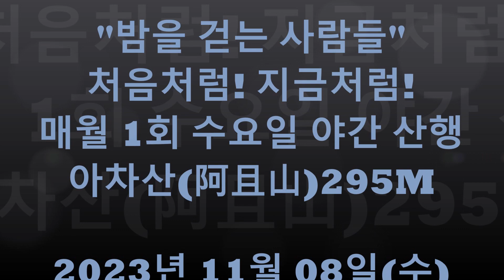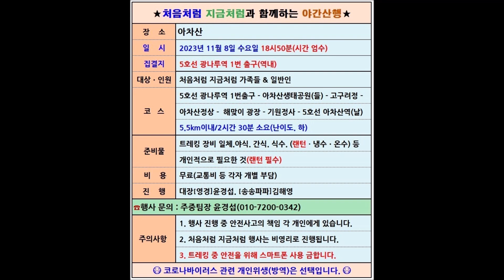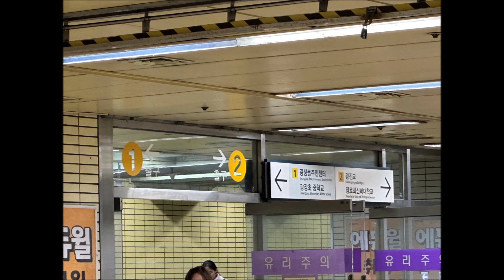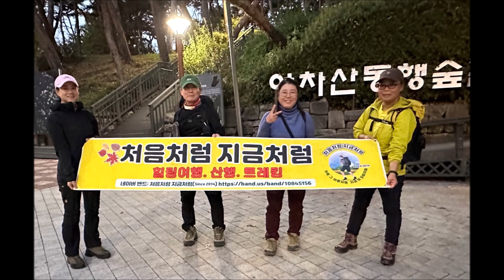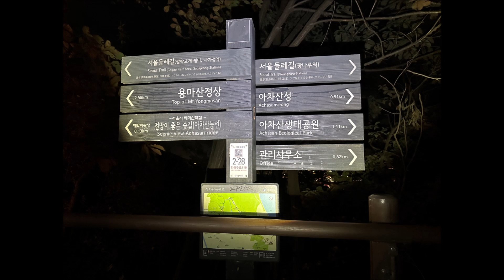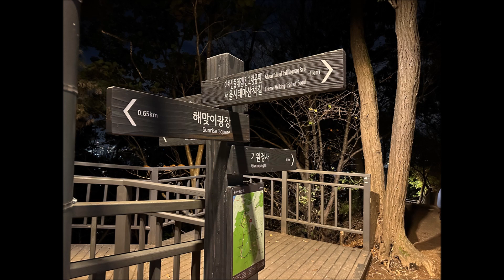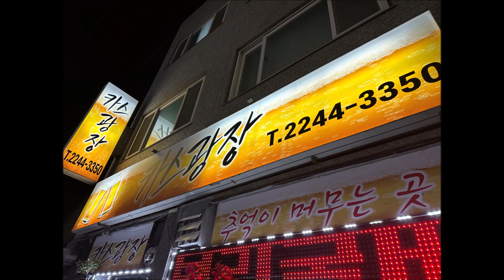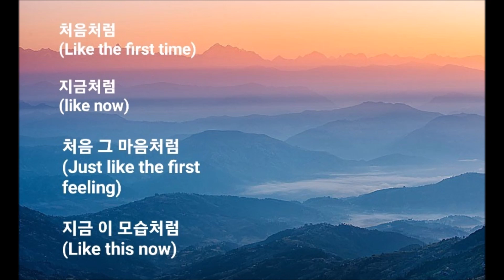수요일 야간산행(매월 1회 아차산) - 2023년 11월 08일(수)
양껏 힘이 되어주는 관계이기를

사실 나에게 깊은 상처를
가장 쉽게 줄 수 있는 사람은
나와 깊은 관계에 엮인 채로
아주 가까이에 있는 사람이다.

인정하고 싶지는 않지만
지금껏 나의 삶이 망가질 때마다
아픈 사건의 중심에는
늘 소중했던 사람들이 버젓이 서 있었다.

서로의 지친 삶에
언제든 치유를 주고받을
값진 인연이 있다는 사실 하나만으로도
당장에 눈물을 쏟아버릴 것 같은
버거운 세상에서
굳건히 버텨낼 이유가 된다.

인간관계는 참으로 잔인하면서도
쉽게 등질 수 없는
눈부신 매력을 가지고 있다.
상처받고 싶지 않은 마음이야
누구에게나 진종일 일렁이겠지만

부디 나에게만큼은
그러니까 나와 너에게만큼은
상상조차 하기 싫은 일이
일어나지 않기만을 바랄 뿐이다.

나와 가까운 이들과는
아픈 상처 따위 생각지 않아도 되는,

나는 너랑 노는 게 제일 좋아 중에서

"사람과 사람사이에 처음처럼 지금처럼이 있다"

가을이 점점 깊어가는 밤에
아차산 야간 산행을 다녀왔습니다.

이번에도 귀한 시간을 함께 해 주신
모든 분들께 진심으로 감사드려요.

처음 그 마음처럼
지금 이 모습처럼